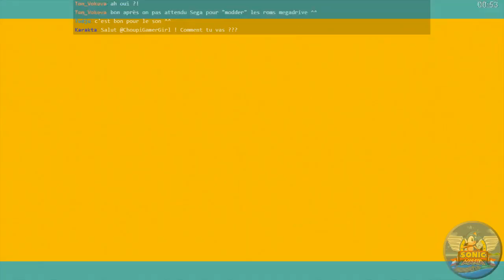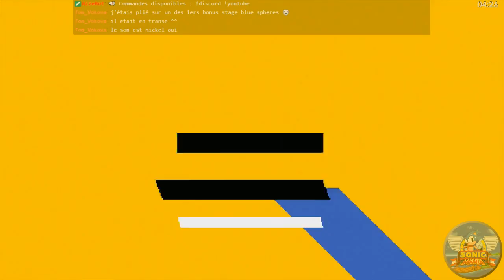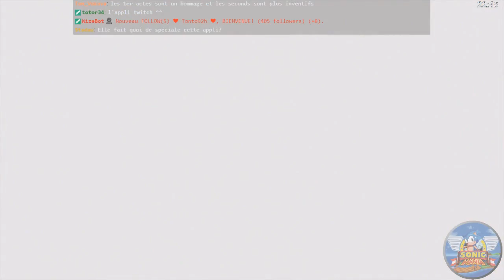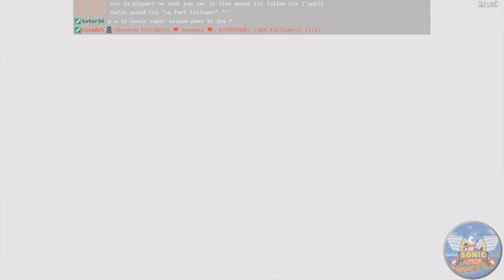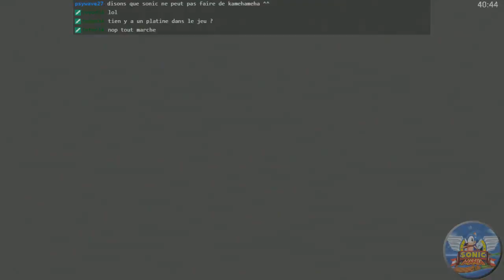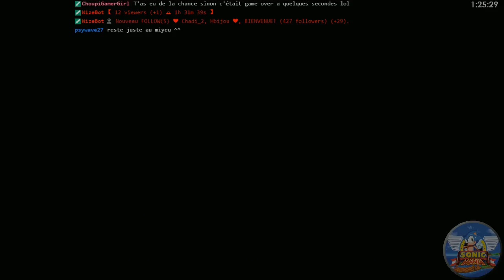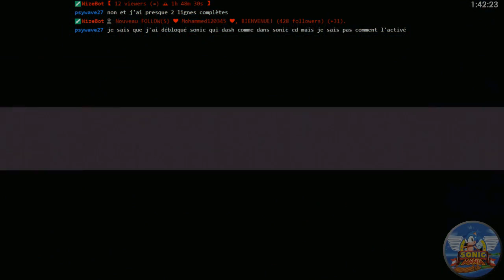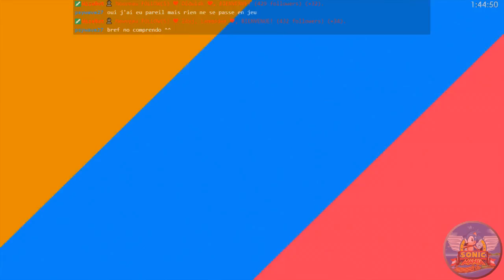[Rediff][Let's Play] Sonic Mania (PS4)(Part 2/2)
Suite et fin du Let's Play de Sonic Mania sur Playstation 4.